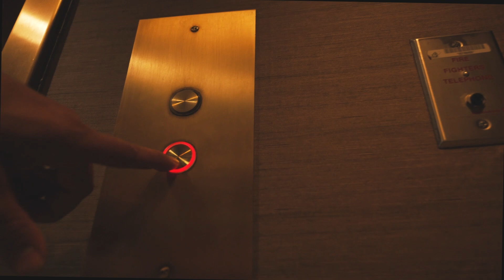HABITATION SHORT FILM BY ERIC GILMOUR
Eric's Books, Merch, Courses, Mentoring, Music and More